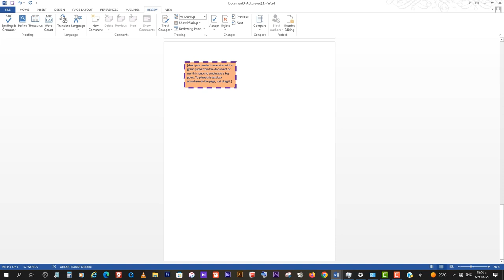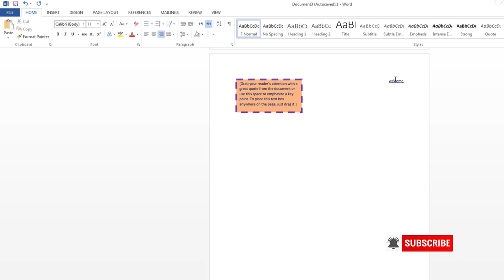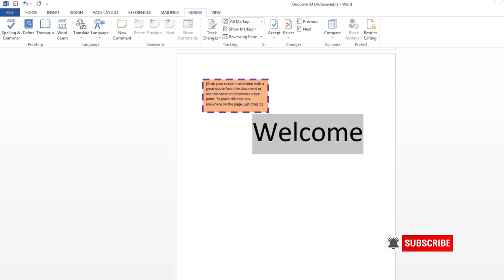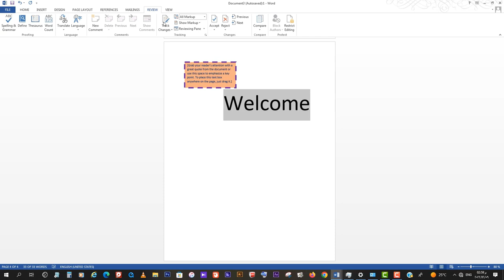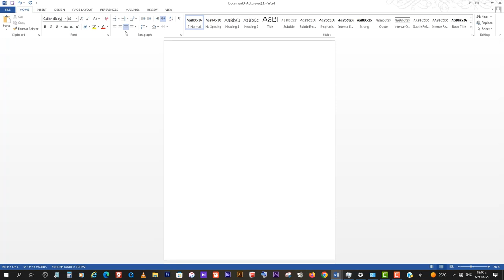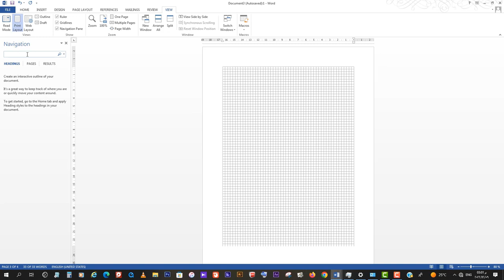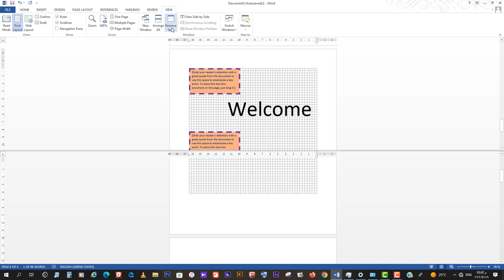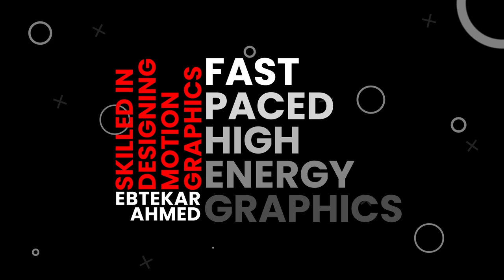شرح استخدام ال Word[Review-View] بالتفاصيل للمبتدئين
ازاى اتعامل مع اختيار Insert
Fonts
Paragraph مهم جدا جدا
ارجو الاستفادة
لتحميل خطوط ممتازة من:

لتحميل الاوفيس من :
مايكروسوفت أوفيس 2013 الاحترافية بتحديثات شهر نيسان 2022 64 بت: